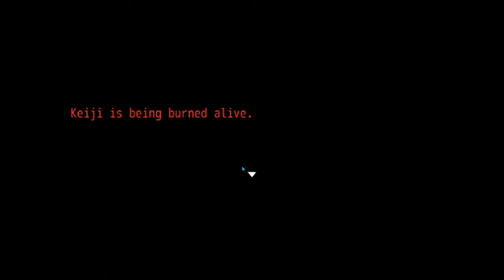Electrocute Ranmaru [Gayle Plays Your Turn To Die 36]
(It ends up mattering, and if you succeed, they just say yay and Midori pouts.)
The Japanese was "I won't let you have it"